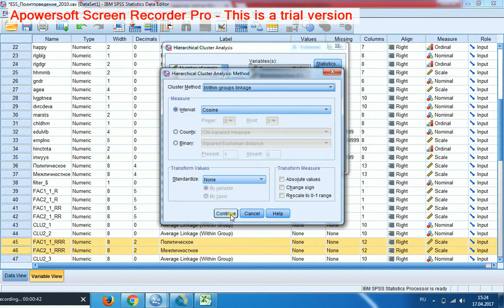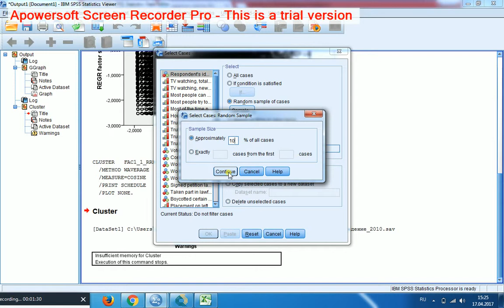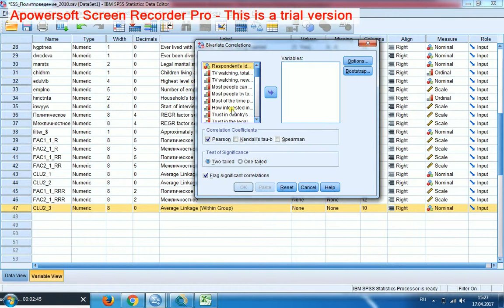Иерархический кластерный анализ 4 Функциональная кластеризация Косинус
Техническое ограничение иерархического кластерного анализа (HCA): компьютеру не хватает оперативной памяти при применении HCA к выборке, объём которой превышает 5-10 тыс. Решение: взять простую вероятностную подвыборку удовлетворительного объёма и на ней запустить HCA. При этом убедиться, что связь между факторами сохранила свои свойства и на подвыборке.